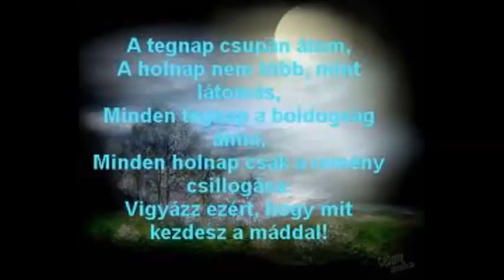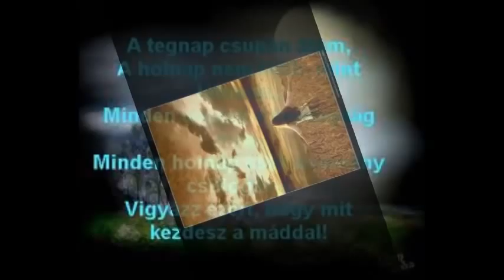Régi Álom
Az eggyik legszebb dal.